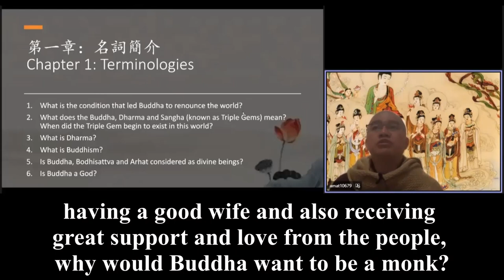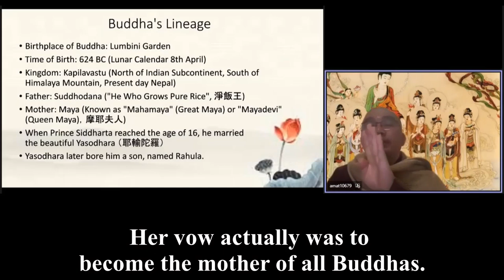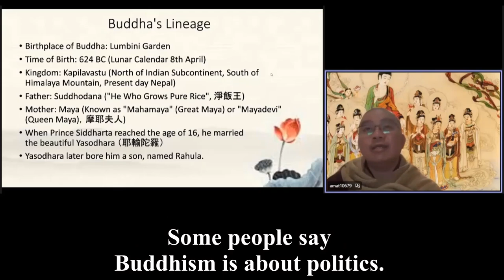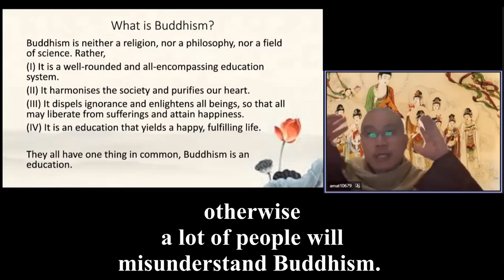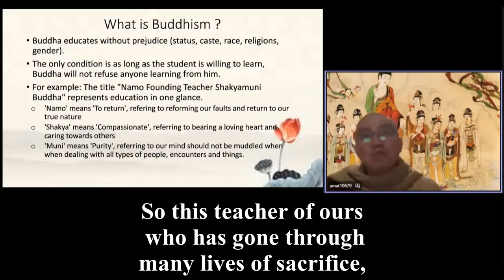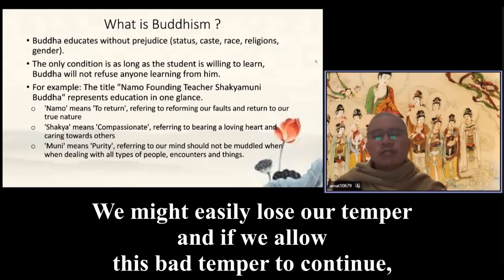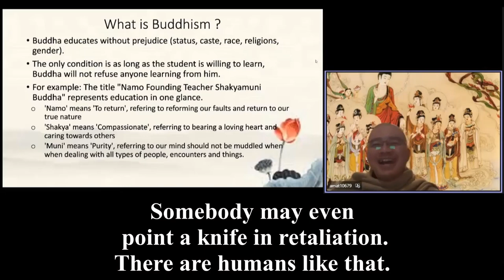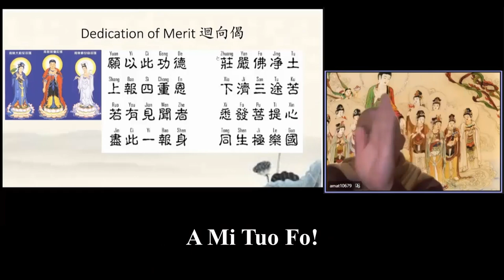Ven Master Xue Wu 獻給敬愛的學悟師父 英文字幕 美國英語口音 American English 077 Review1,感恩李迪倫的現場翻譯2021 11 10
Live translation by Dylan Lee
on 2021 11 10  （Published on: 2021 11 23)